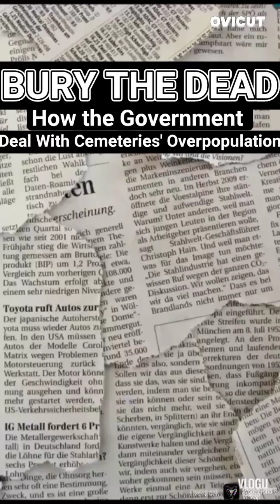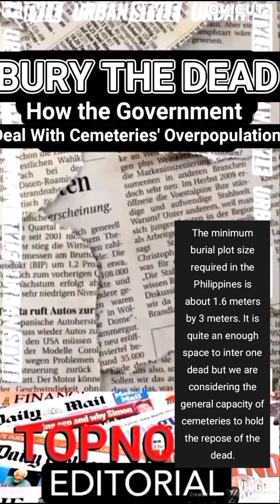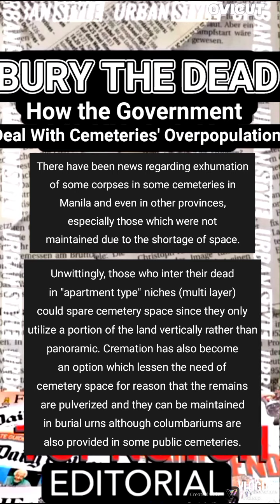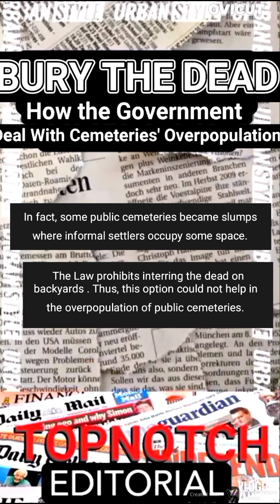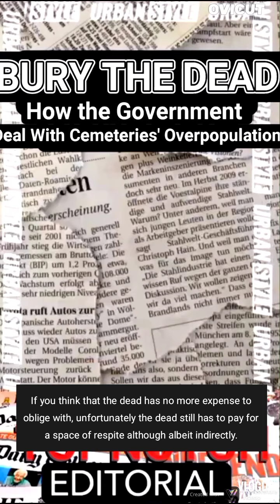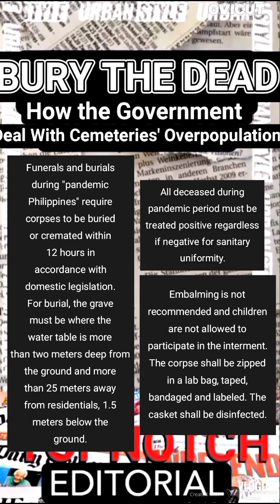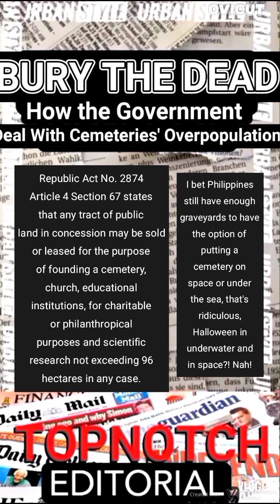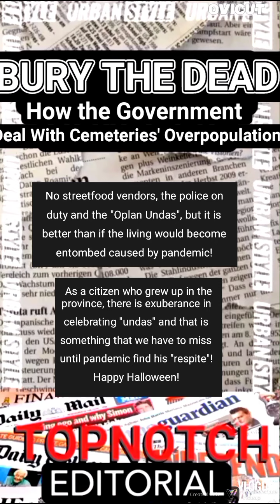TOPNOTCH,YOUR DIGITAL MAGAZINE (NOVEMBER ARTICLE)